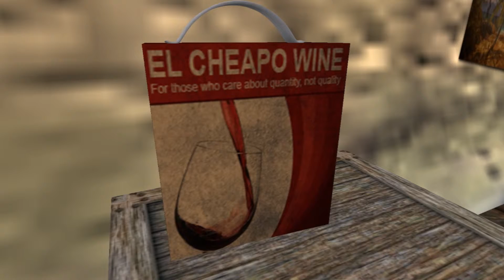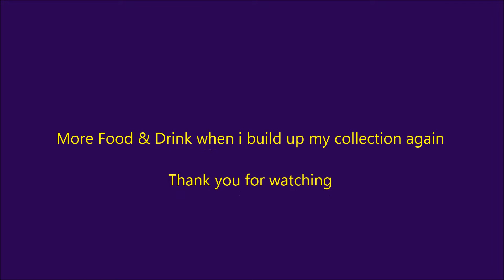Food and Drink in Second Life Collection 1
I've been collecting snapshots of food for the past few months on my  journey through various second life locations. Here is collection 1. More to follow when i build my collection back up. Enjoy this fat free feast!